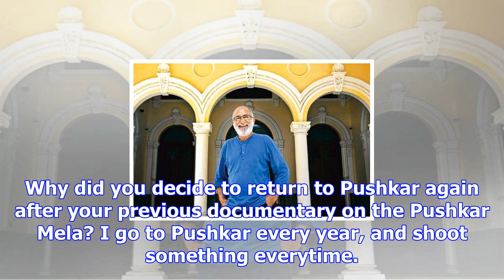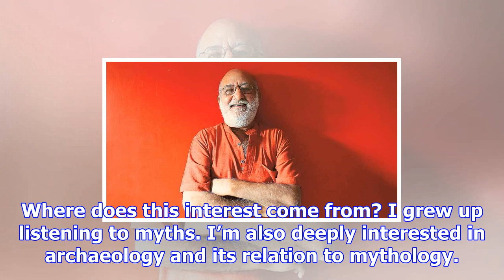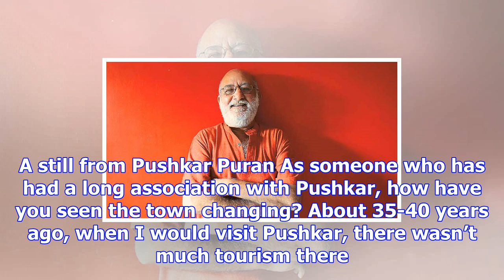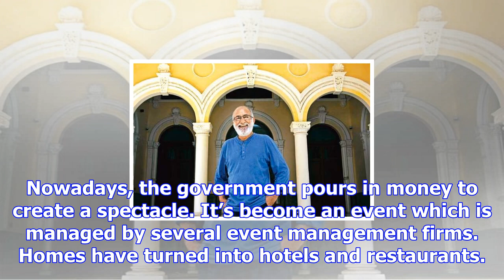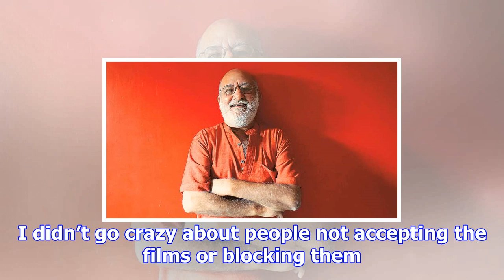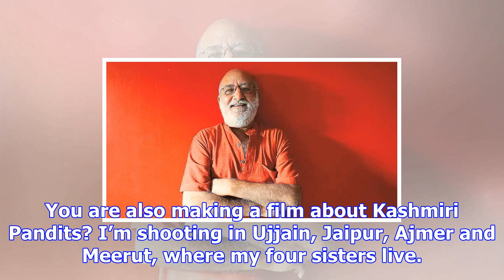People use mythology as a political tool: kamal swaroop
Written by Atikh Rashid | Published. November 21, 2017 6:37 am Kamal Swaroop Film director Kamal Swa...